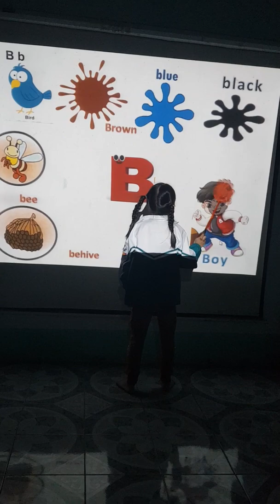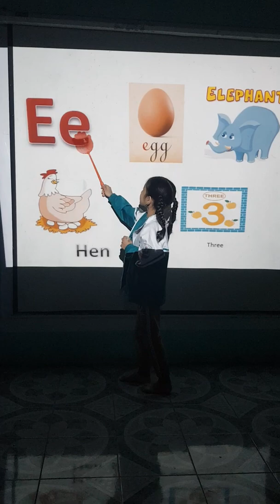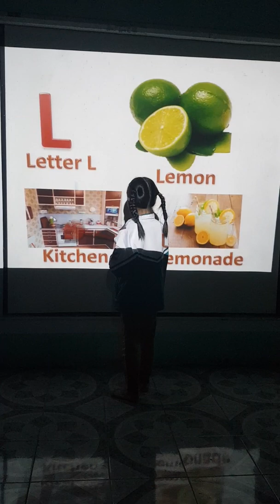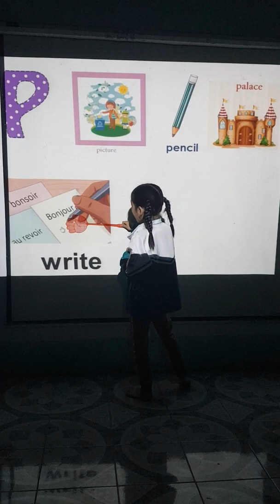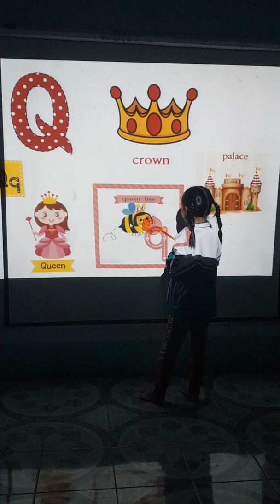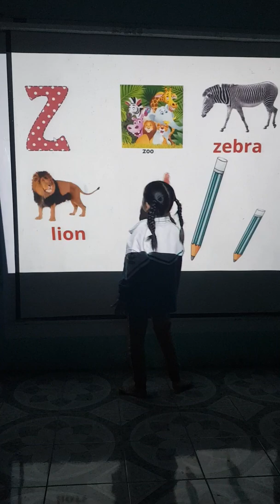Bài test của Diệu Linh